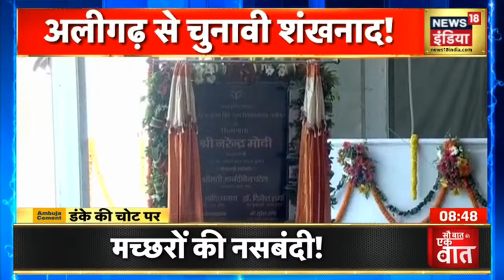Aligarh से PM Modi ने किया चुनावी शंखनाद, क्या राजा से राजी होंगे जाट?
PM Modi ने Raja Mahendra Pratap Singh University का किया शिलान्यास,  पीएम मोदी ने विपक्ष पर जमकर निशाना साधा।यूनिवर्सिटी के शिलान्यास पर अलीगढ के लोग खुश दिखाई दिए

LIVE Hindi News | Afghanistan News | UP Election 2022 | Aaj Ki Taaja Khabar | News18 India LIVE